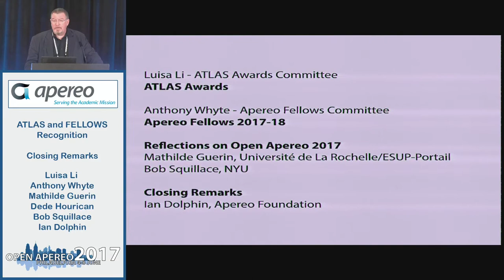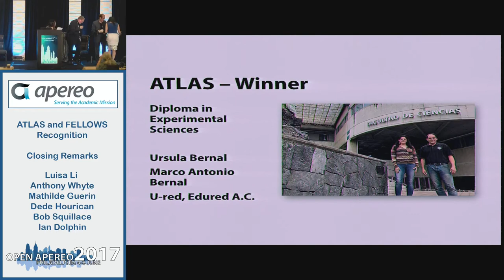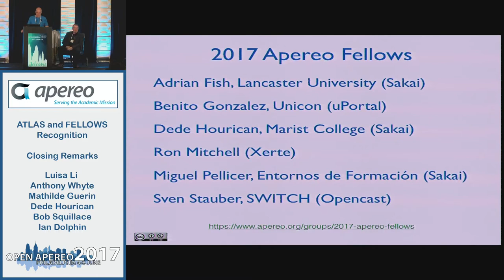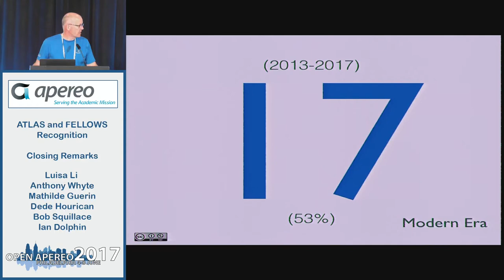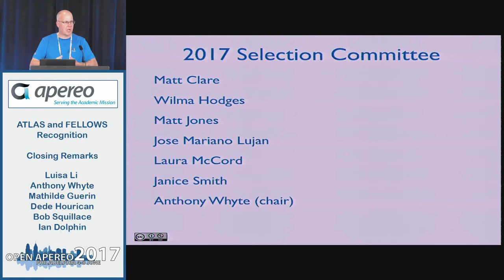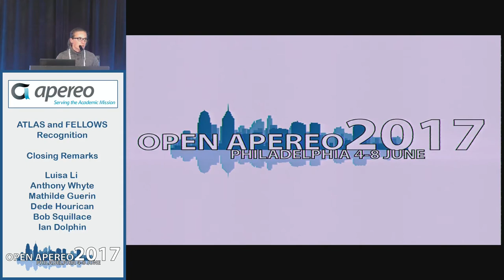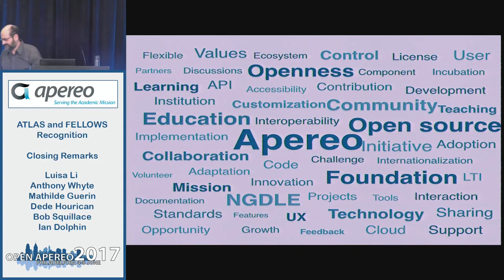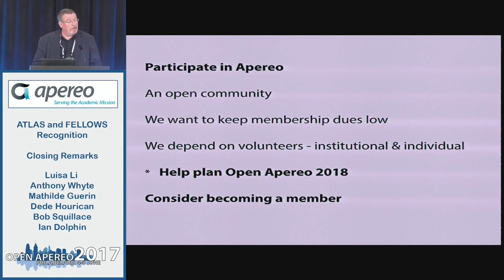Apereo 2017 -- ATLAS and FELLOWS Recognition :: Closing Remarks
Luisa Li - ATLAS Awards Committee
Background to the ATLAS Awards and Presentation of Awards

Anthony Whyte - Apereo Fellows Committee
Background to the Apereo Fellows and Presentation of Fellowships

Reflections on Open Apereo 2017:
* Mathilde Guerin, Université de La Rochelle/ESUP-Portail
* Bob Squillace, NYU

Closing Remarks: Ian Dolphin, Apereo Foundation